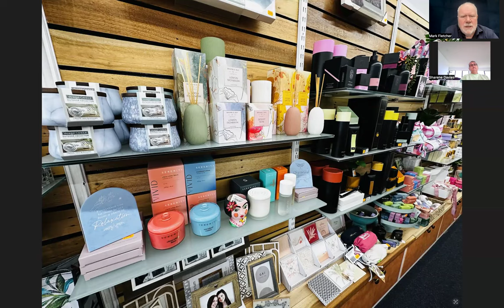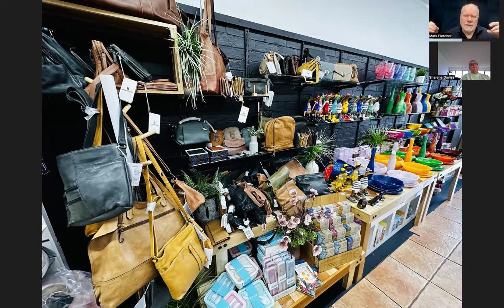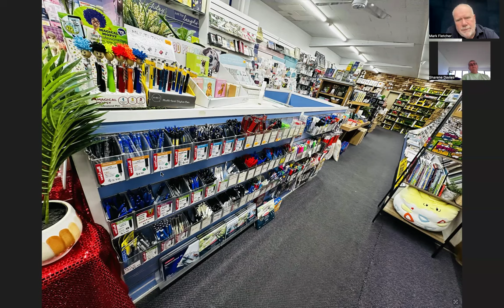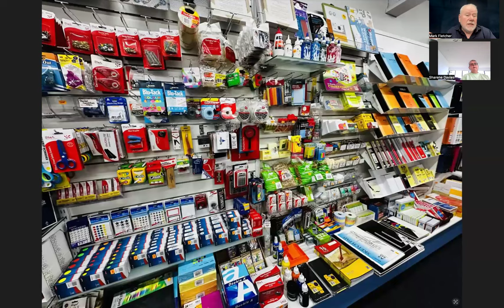Retail transformation: newsXpress Leven, Ulverstone, Tasmania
This business has been in the family for decades, across two generations. What was once a traditional newsagency is today a vibrant gift shop that has some newsagency lines as a service for customers.

This shop is an excellent example of doing it yourself and creating something genuinely local, warm, comforting and clearly loved.

This shop also shows that you can succeed by trading outside of what people expect for your type of business, that today in retail, your shingle does not have to define your business.

Ulverstone is a wonderful local community, a beautiful part of the world. What Shareen and Wayne have created at newsXpress Leven is a shop people love to visit and spend money in.

Often, local retailers can get caught in their head about what they could do in their business. Seven years ago, Sharene and Wayne set about embracing change, and they haven't stopped since - creating a business of which they can be proud.

It was a thrill to see what they have created.

Tower Systems is a small business focussed POS software company developing, and supporting POS software for niche specialty retailers.